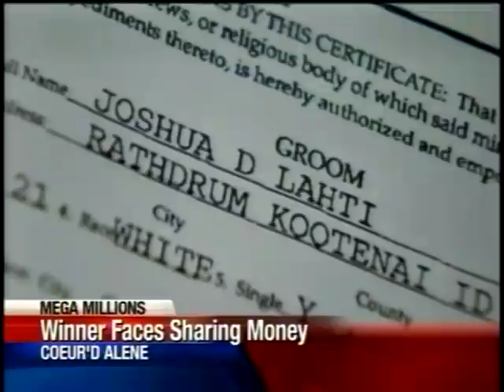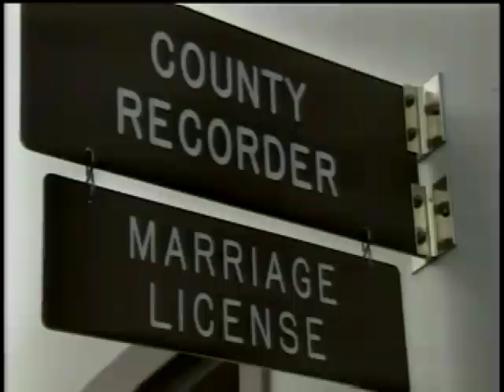Mega Millions Winner May Have To Share Winnings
A Rathdrum woman who split the second largest lottery jackpot in US history may have to split her winnings again with her estranged husband. KXLY4's Jeff Humphrey reports.